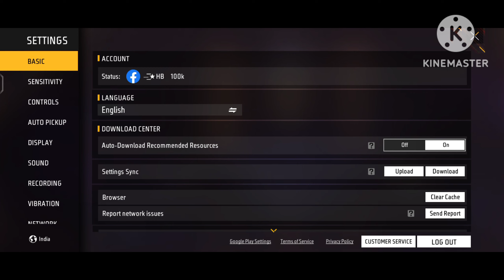NO RECOIL AUTO HEADSHOT SENSITIVITY SETTINGS | BEST SENSITIVITY AFTER UPDATE | FREE FIRE SETTINGS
One Tap Headshot Sensitivity ⚡ | Latest Headshot Sensitivity Setting Free Fire | Headshot Sensitivity ff

headshot setting
headshot setting
headshot sensitivity
2gb ram free fire setting

headshot sensitivity
best sensitivity for free fire 4gb ram
New sensitivity setting free fire
headshot setting
4gb ram sensitivity in free fire
free fire
one tap
best sensitivity
red dot sensitivity free fire
2gb ram free fire setting
best sensitivity for free fire 4gb ram free fire
sensitivity for free fire after on31 update
best sensitivity for free fire after update ob30

1. Garena Free Fire Indonesia Live 🇮🇩
2. Garena Free Fire Brazil Live 🇧🇷
3. Garena Free Fire Brasil Live 🇧🇷
4. Garena Free Fire India Live 🇮🇳
5. Garena Free Fire Singapore Live 🇸🇬
6. Garena Free Fire Thailand Live 🇹🇭